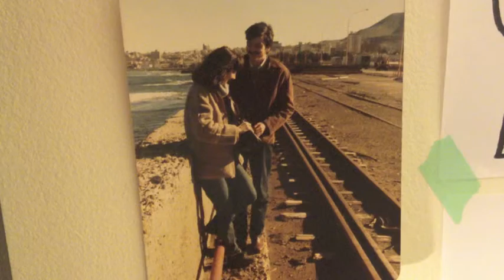Film Project Time